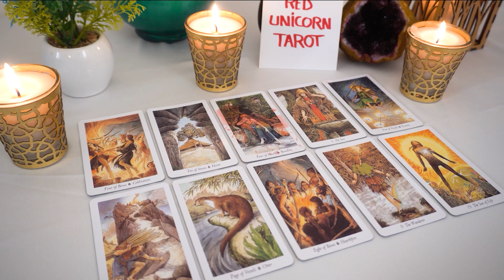GEMINI♊ 💌 Brace Yourself‼️ Realizing they made a huge mistake 🫢⚠️SPECIFIC⚠️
Gemini, Aries, Cancer, Capricorn, Aquarius, Leo, Libra, Pisces, Sagittarius, Scorpio, Taurus, Virgo, Scorpio ,Horoscope,April 2023

Gemini April
Gemini 2023
Gemini today
Gemini April

gemini april 2023,gemini,gemini april 2023,April 2023 Love Tarot Reading